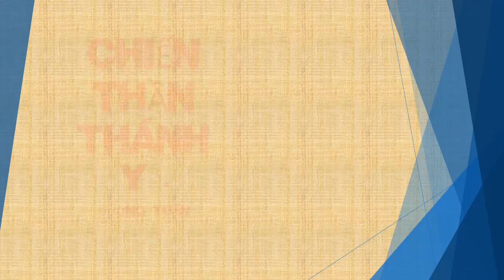Tập 68 - chương 2201-2210 - Chiến Thần Thánh Y - Đường Tuấn - Tác giả Fi _ Anh - Truyện audio